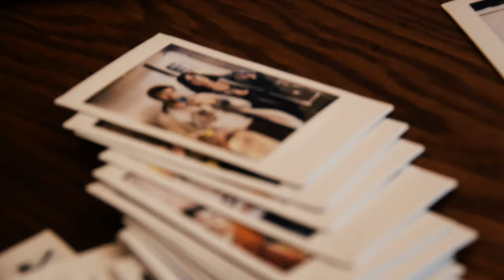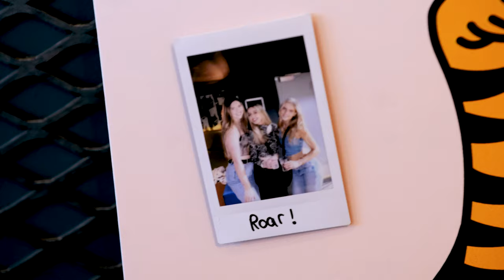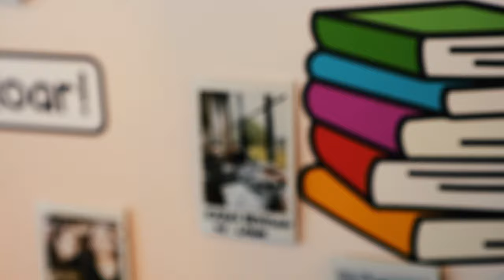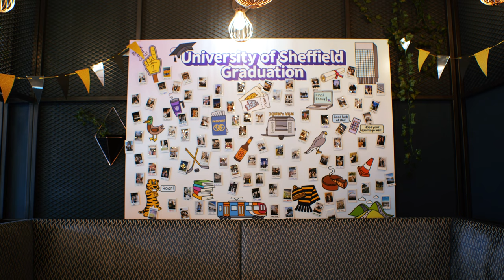Graduation 2023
What a special week it’s been for our final year students celebrating their graduations.

We asked some of our graduates to reflect on their time at uni and share their favourite moments.